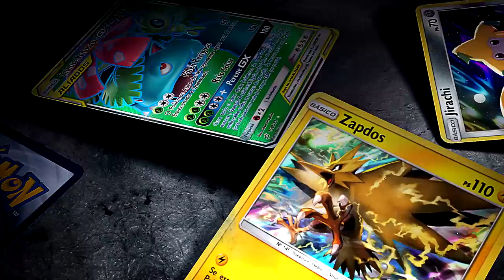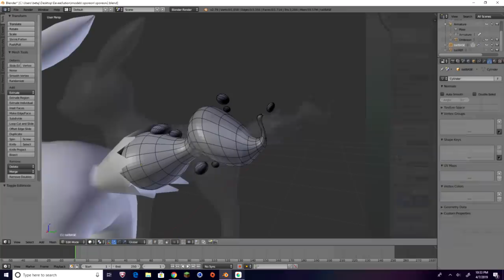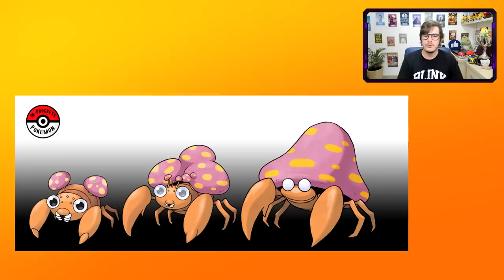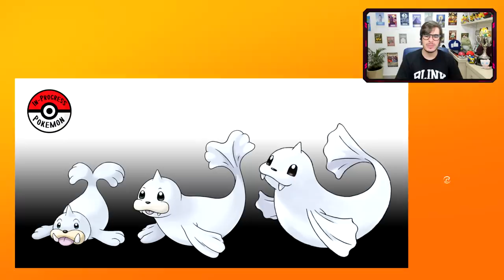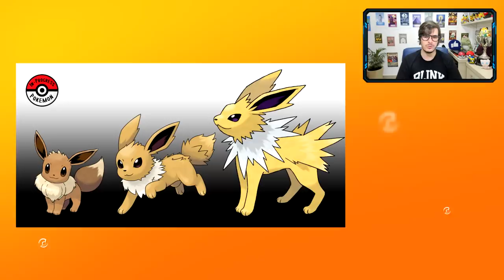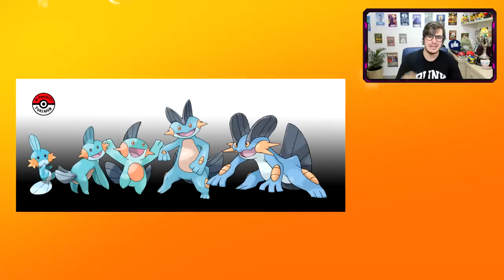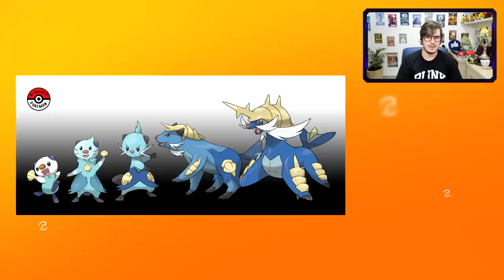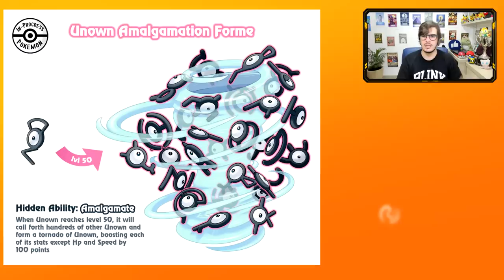O ELO PERDIDO DAS EVOLUÇÕES POKÉMON!